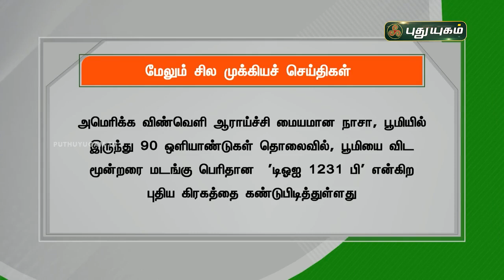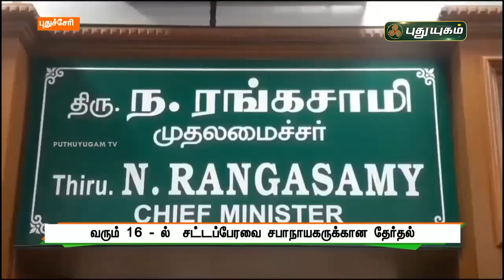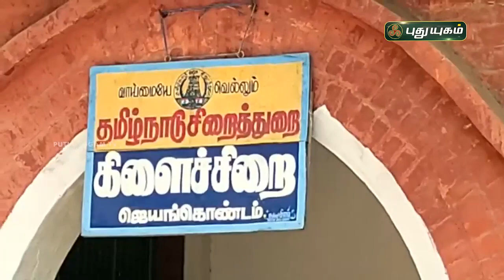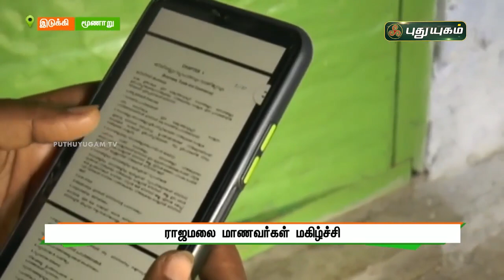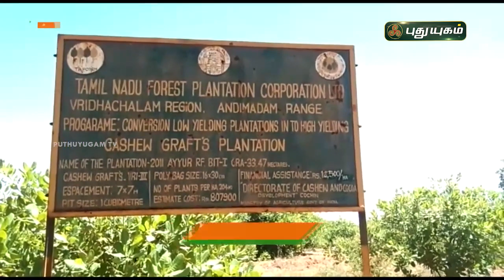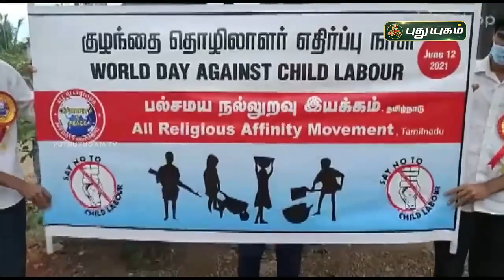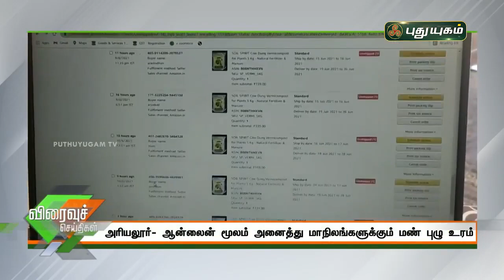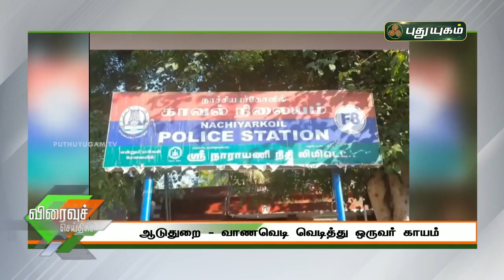புதுயுகம் செய்திகள் | 8 PM News | 12-06-2021| Puthuyugam News | PuthuyugamTV